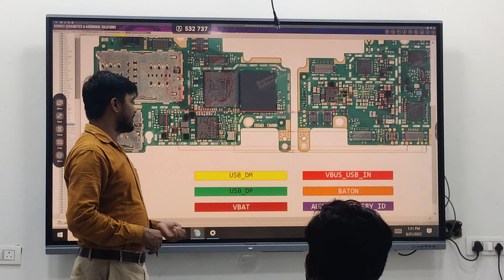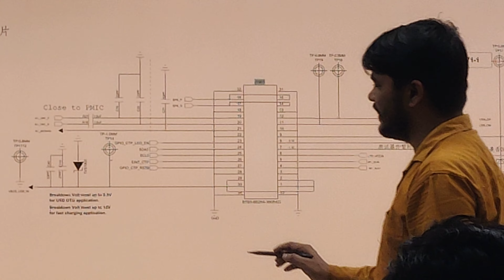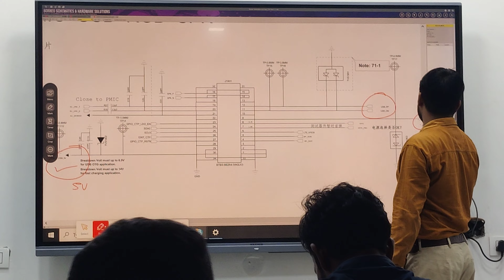Charging section , OVP Circuit ! Razvi mobile Care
charging section , OVP circuits !

      Booking start hai ,

25 August tak offer chal raha hai , ₹23,999 Me Full Training Basic to Advance ,
and life time full saport ,

👉baad me iski Kimat bda kar 30,000 kar di jaegi ,

abi offer la labh uthane ke liy call kren 👉 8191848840 Par .
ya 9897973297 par